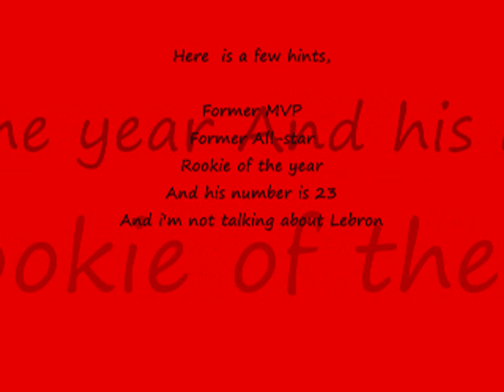cover of nba 2k11